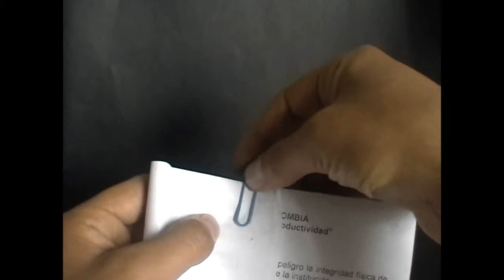impresionante truco con dos clips y una hoja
en este video muestro y explico un truco con dos  clips y una hoja.